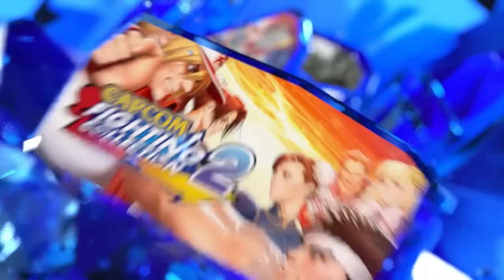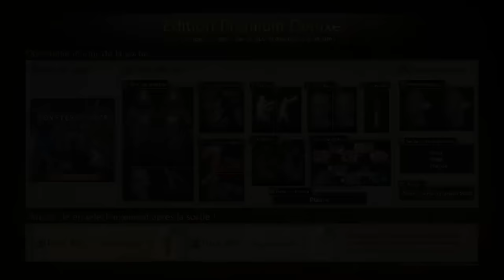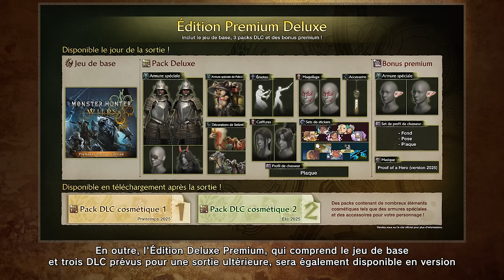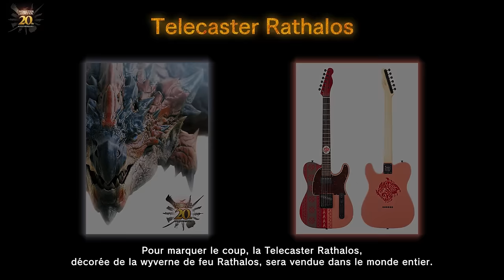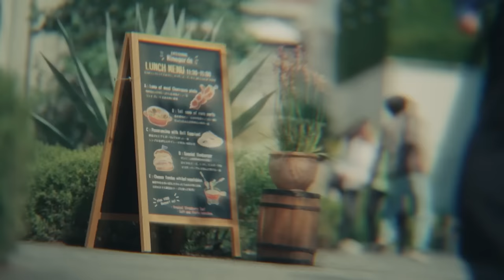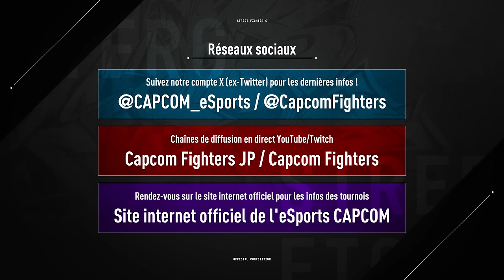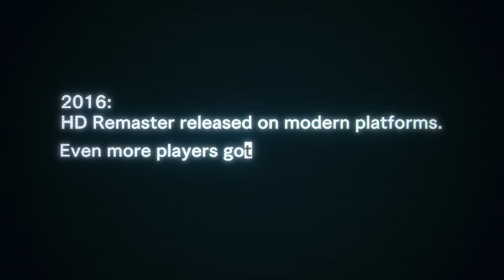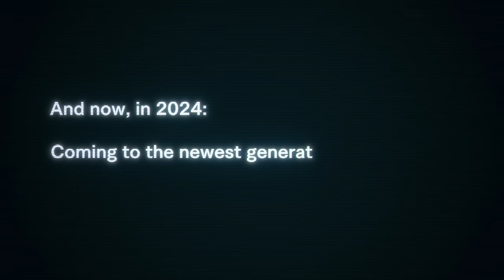TGS2024 CAPCOM ONLINE PROGRAM (FR）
Vous n'avez pas pu suivre en direct le programme Capcom en ligne du TGS2024 ? Pas d'inquiétude, nous avons tout ce qu'il vous faut ici !

Découvrez les dernières informations sur nos sorties Capcom, ainsi qu'un aperçu de Monster Hunter Wilds, comprenant une vidéo d'introduction idéale pour les nouveaux joueurs de la série !

LINEUP
Street Fighter 6
Capcom Fighting Collection 2
MARVEL vs. CAPCOM Fighting Collection: Arcade Classics
Dead Rising Deluxe Remaster
Ace Attorney Investigations Collection